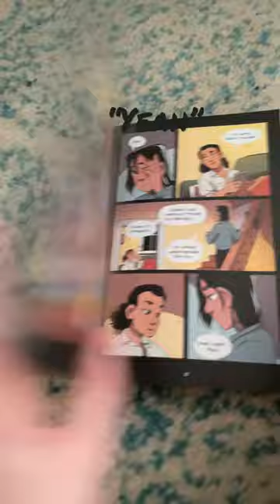Darnn I’m probably gonna post more like this